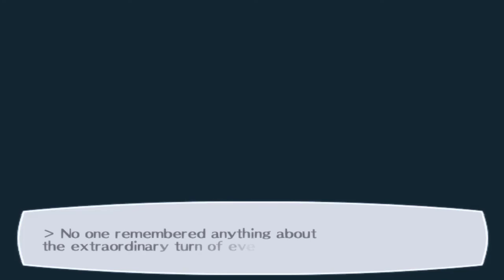Persona 3 FES : The Journey #150 The Fall | Life Greatest Question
- Nyx summon the fall from the top of Tartarus
- The Fall is like a big moon with an eye ball fall into the earth
- The fall also cancel all coffin into human even during dark hour and created panic
- The Cult member joy seeing the fall but suddenly their turn into shadow
- Takaya also Joy seeing this and how powerless SEES before Nyx and then he take his last breath
- One by one SEES member fall down
- The focus suddenly go to Natsuki Moriyama, whose not loosing hope and won't give up because the bond she create with Fuuka Yamagishi
- Igor suddenly Summon you and help you listen all your social link hope trying to reach out to the hero
- You hear and see comment from each and every single social link you are able to maxed out
- It give you the bring about s new begining, or the ultimate end
- You might able to defeat the one who cannot be defeated because you hold the power of the universe
- Fate given our main character a wild card and Igor said that the contract is finally fulfilled and he finally completed his role
- Suddenly the focus back to school clock tower and Nyx Take the main character onto inside the eye of the fall
- Final Boss Battle againts Nyx the Egg
- It a hearth warming battle in each turn show SEES member support you, including the decease Shinjiro which will make you cry
- Finally you are able to use Great Seal to Seal Nyx once again
- SEES member was bring into some sky of Limbo Sky where they cannot find main character
- Akihiko searching him and ask Fuuka, Fuuka cannot find him, Junpei is angry, Mitsuru once again talk about the risk they were taking
- Aigis feel failure for protecting and Yukari cannot accept it and refuse to believe it
- Ryoji finally said he will sleep once again, and normal day will return to the universe
- He talk about life greatest question and talk about Aigis being a precious living thing
- Dark Hour also soon be vanish and everything will be back and legacy of life will continue